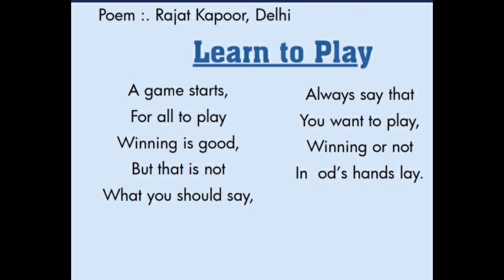Learn to Play.